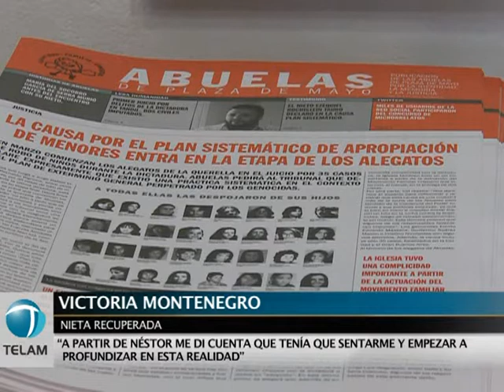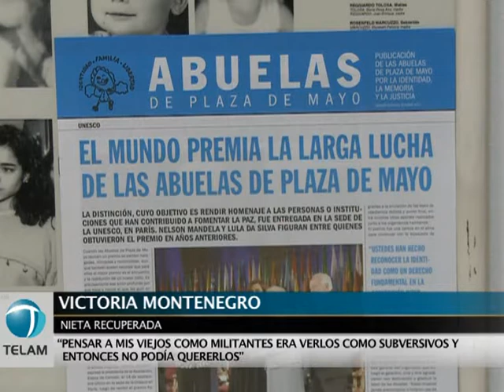Nieta recuperada: "Los que desprestigian a los jovenes son los que marcaban a nuestros padres"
La nieta recuperada Hilda Victoria Montenegro afirmó que a los jóvenes
que participan en política "los desprestigian los mismos que
marcaban a nuestros padres como subversivos", y reconoció que
después de "muchos años" pudo "reivindicar el compromiso militante"
de sus padres, asesinados durante la dictadura militar por su
apropiador.
Victoria hoy milita en `Kolina´, la agrupación que encabeza
la ministra de Desarrollo Social Alicia Kirchner, y sus
convicciones actuales son el producto de fuertes contradicciones
que "significaron quiebres y saltos".
"La resistencia a conocer la verdad fue muy fuerte", reveló
la jóven en diálogo con Télam, debido a la crianza que recibió de
sus apropiadores, un coronel ya fallecido, que integraba los grupos
de tareas bajo el apodo de "Gordo José", y su esposa.
Montenegro reconoció que "no existe un click en estos
procesos" sino que hay pequeños cambios y quiebres en los que uno
"va avanzando y reacomodando las cosas de a poco", y dio como
ejemplo que aún después de haberse restituído su identidad "seguía
yendo los 29 de mayo a los actos por el Día del Ejército, llevando
a mis tres hijos con la idea de que se podía vivir con las dos
realidades".
Debieron transcurrir años para que Victoria cuente que su
vida hoy es "militar y trabajar todo al mismo tiempo" y reivindique
a sus padres, que dejaron de ser "los subversivos" porque "la
palabra militancia o politica era algo sucio en mi casa".
"Desde que `aparecí´ -así define al momento en que el Banco
Nacional de Datos Genéticos confirmó su identidad en 2000- fui
dando saltos junto a toda la sociedad también, para poder conocer a
mis papás, saber qué hacían y sentirme orgullosa de ellos",
explicó.